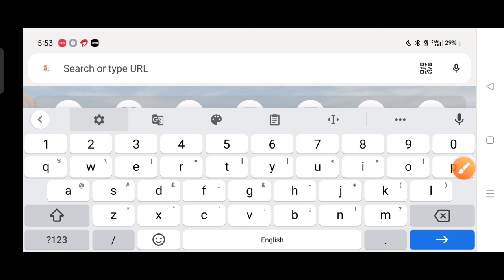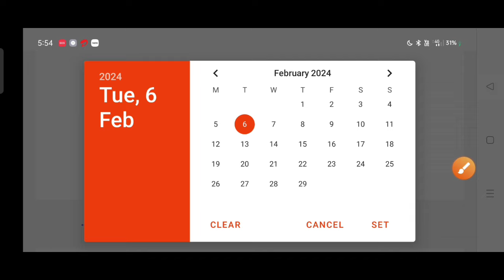Jnv Class 6 Result 2024 | Navodaya vidyalaya class 6 result 2024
jnv class 6 exam 2024
jnv exam 2024 class 6 result

रिजल्ट PDF Download करने के लिए नीचे लिंक पर क्लिक करें ।

IMPORTANT TAGS:-

navodaya vidyalaya
jnvst
जवाहर नवोदय विद्यालय
नवोदय
नवोदय विद्यालय
jnv entrance exam
navodaya school
नवोदय स्कूल
jnv coaching
jnv maths